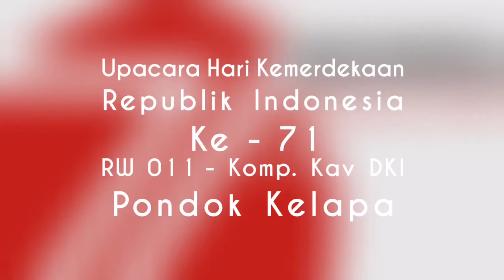Upacara Peringatan HUT RI - 71 Warga RW 011 - Kav. DKI Pondok Kelapa